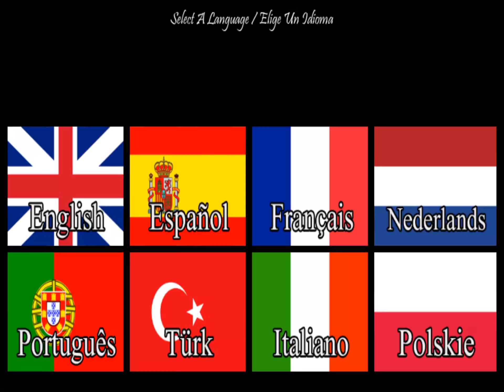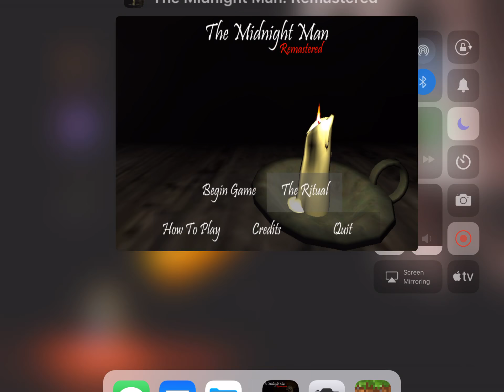the midnight man remastered death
This game isn’t even scary